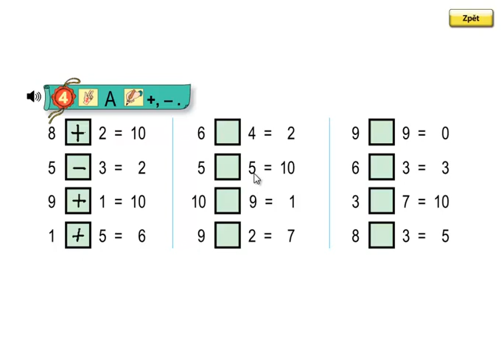Matýskova matematika 2.díl, strana 54, cvičení 4